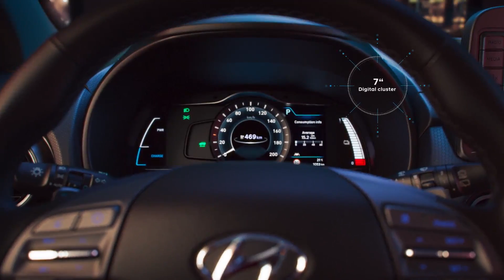The new Hyundai Kona Electric Product Highlights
Hyundai unveiled the U.S.-market version of its convention-breaking Hyundai Kona Electric crossover at the 2018 New York Auto Show. Kona Electric rides on an all-new CUV platform and is Hyundai's first compact electric crossover for the U.S. market, appealing to consumers with active, eco-focused lifestyles of all kinds. Kona Electric's exterior styling features voluminous, aggressive body styling complemented by a low and wide stance for great looks and confident handling in a variety of urban and adventure-oriented driving environments. It joins Hyundai's successful new Kona, Tucson and Santa Fe in a full line-up of Hyundai crossovers for the U.S. market. 2019 Kona Electric models will be produced in Ulsan, Korea and available in the fourth quarter of 2018, with initial availability in California and subsequently in the ZEV-focused states in the western and northeastern regions of the U.S. market.

Hyundai Kona Electric offers a powerful, efficient electric drivetrain and a stylish, roomy interior. A whole host of advanced safety features are also available including Lane Keeping Assist, Blind-Spot Collision Warning, Rear Cross-Traffic Collision-Avoidance Assist, Parking Distance Warning and Forward Collision-Avoidance Assist with Pedestrian Detection.